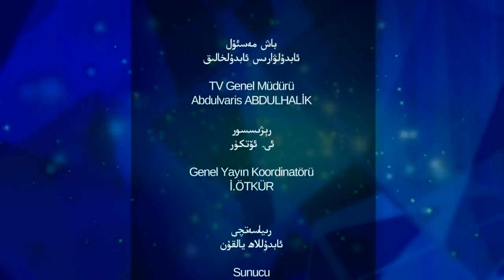ئۇنداقتا ھەممىمىز روھى كېسەلمۇ؟ دوكتۇر نامەتجان مەمەت بىلەن سۆھبەت